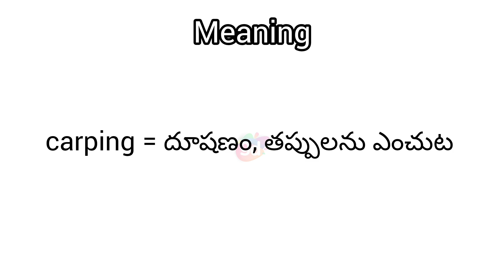carping meaning in English & Telugu || Googul Dictionary